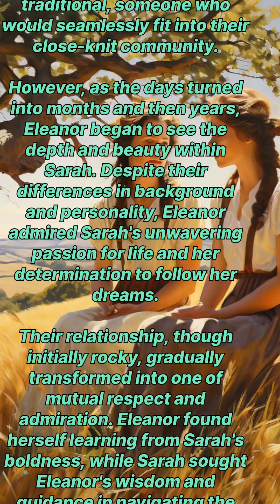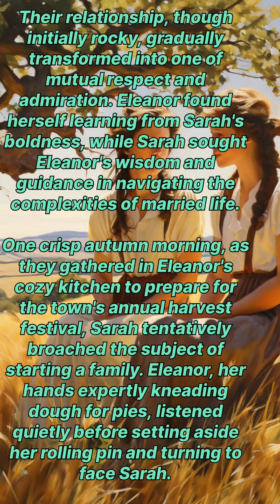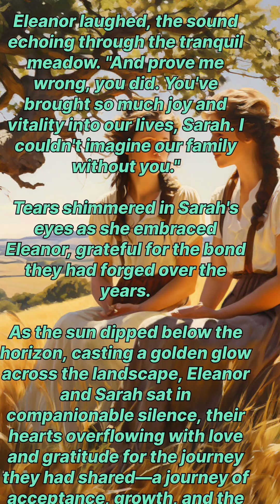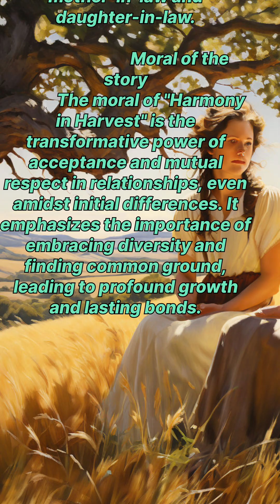Harmony in Harvest: A Tale of Mother-in-Law and Daughter-in-Law".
Harmony in Harvest" tells the heartwarming journey of Eleanor and Sarah, a mother-in-law and daughter-in-law, whose initially uncertain relationship blossoms into one of mutual respect and love. Set in the idyllic town of Willow Creek, their story celebrates the bond forged through acceptance, growth, and the shared joys of family life.